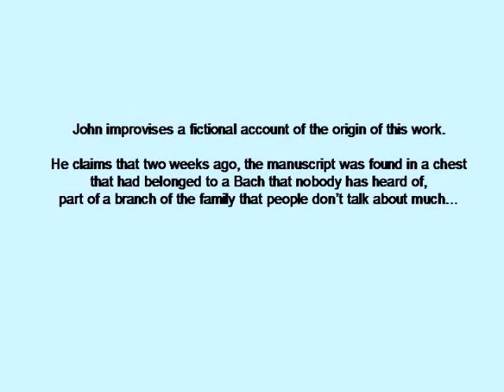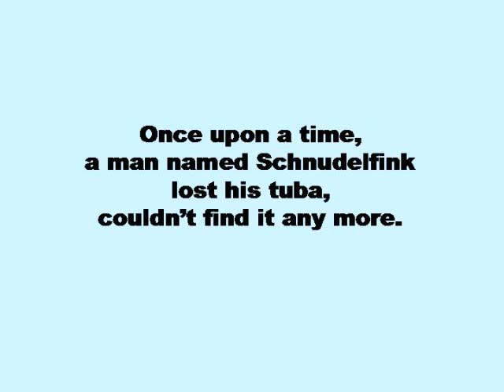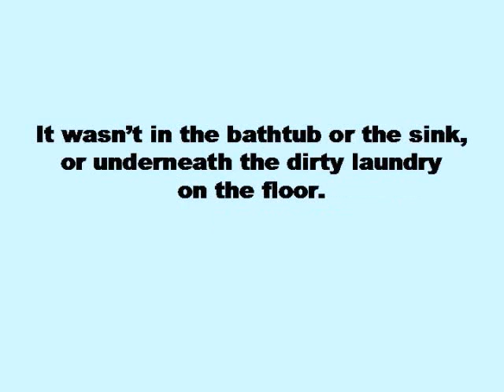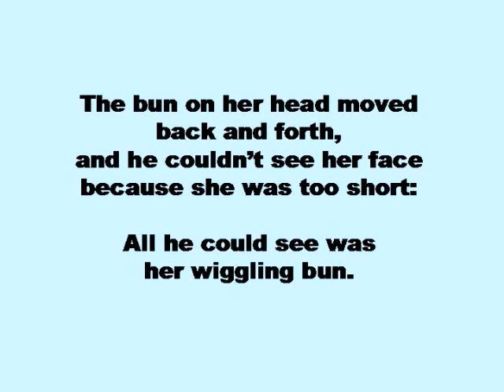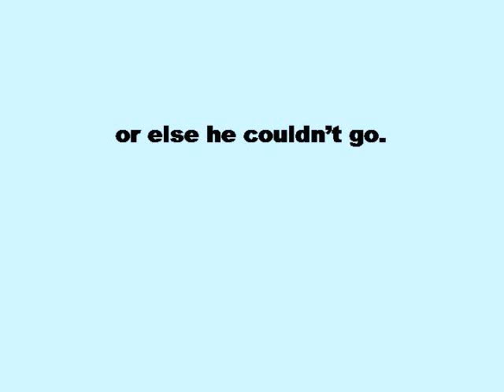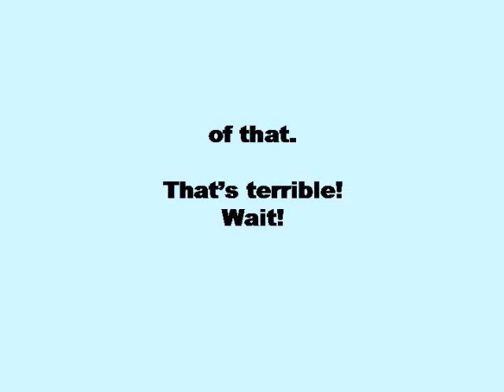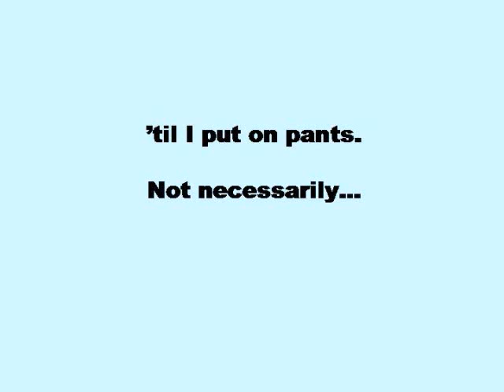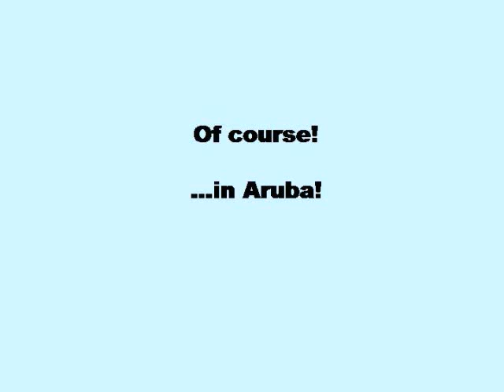Schnudelfink's Tuba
Here's bit of musical fun for those whose standards are not too high to forgive our folly...

This original duet tells a story about a man who lost his tuba and runs into some trouble with the woman who lives in the next door apartment.

1) Audio only (with lyrics displayed)
2) Lyrics may be considered slightly risque
3) The ethnic stereotype expressed here is intended as an homage to the author's own heritage.